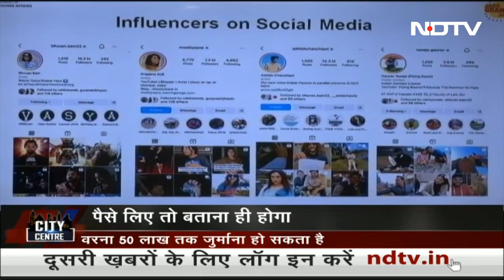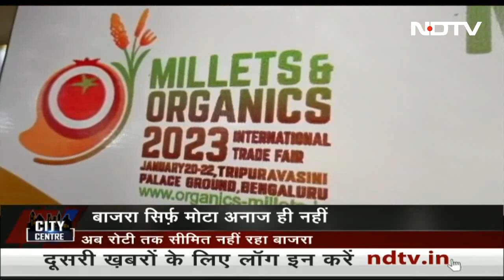Republic Day को लेकर प्रशासन Alert, नई Delhi Railway Station पर Mock Drill | City Centre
गणतंत्र दिवस को लेकर सुरक्षा के पुख्ता इंतजाम किए गए हैं. सुरक्षा व्यवस्था को लेकर प्रशासन अलर्ट है. इसी क्रम में आज नई दिल्ली रेलवे स्टेशन पर मॉक ड्रिल किया गया.

Delhi Horror: Kanjhawala Road Accident | दिल्ली में दरिंदगी : कंझावला रोड हादसा